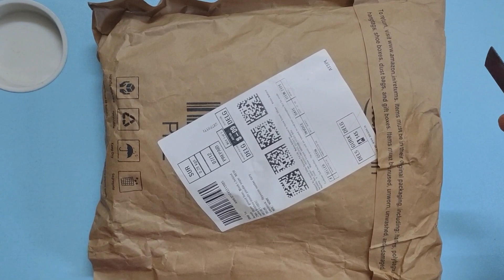BOLDFIT TUMMY TRIMMER - UNBOXING ❤️ | a details segment regarding price, quality, uses & benefits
Hello Everyone ❤️

Today we are Unboxing Boldfit Tummy Trimmer

About the product 👇
The quality of the trimmer is very good & sturdy. The yellow colour looks very bright and attractive. It has soft quality foam on the pedals where we have to place our foot and the best thing is it is non slippery and it is very multipurpose as many exercise could be done from this.

Price 👇🏻
Rs 899 only for yellow colour